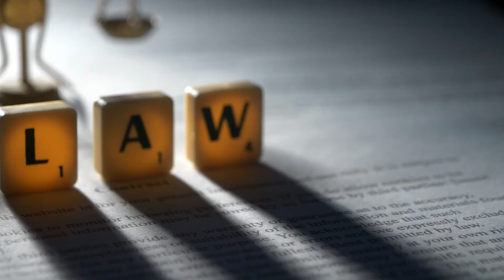Homeless Man Faces 7 Years In Prison For Underpaying $0.43 For Soda !!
Joseph Sobolewski looked at the sign posted at the Pennsylvania gas station and figured he had enough money to buy a Mountain Dew. The deal for 20-ounce bottles at the Exxon station read as two for $3, so the homeless man slapped $2 on the counter last month for a single drink and left to “do the Dew.”